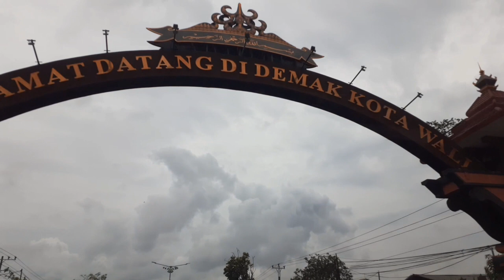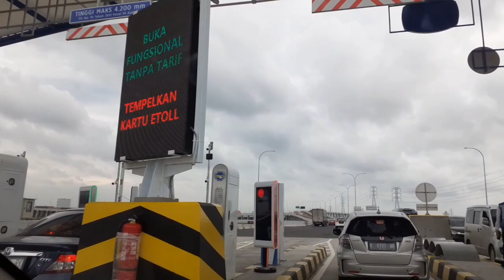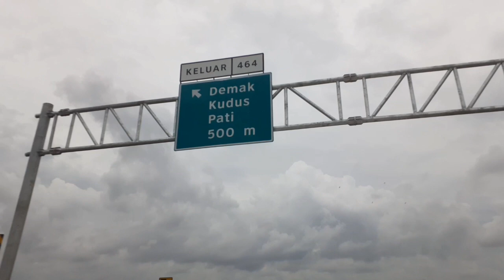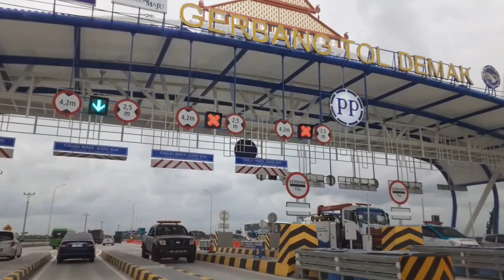VIEW TOL SEMARANG DEMAK ‼ SEKSI 2 SAYUNG - DEMAK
Pembangunan jalan tol Semarang - Demak pengerjaanya terus dikebut untuk mengurai kemacetan yang sering terjadi di ruas jalan pantura tepatnya Semarang - Demak.
Ruas tol Semarang - Demak terbagi menajdi 2 seksi, yaitu seksi I mulai dari Kaligawe - Sayung dan Seksi II mulai dari Sayung - Demak.
Pada saat liburan Nataru 2022 ruas tol seksi II sudah dioperasikan, namun masih fungsional sehingga tidak dipungut biaya alias masih gratis